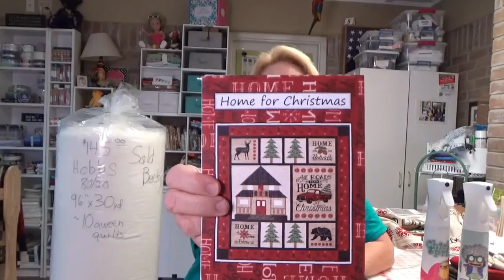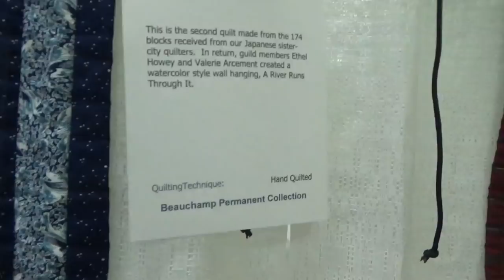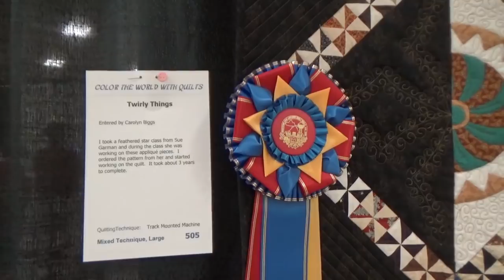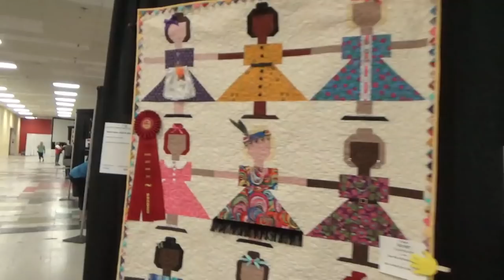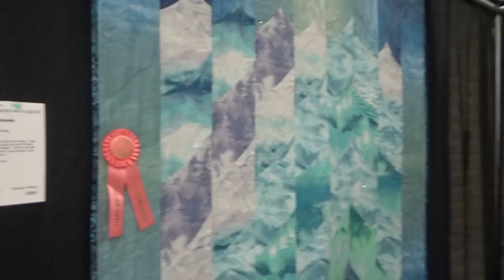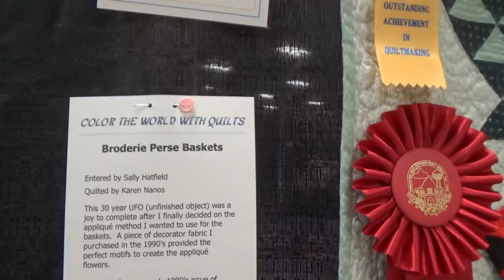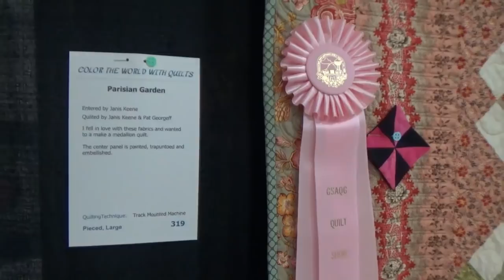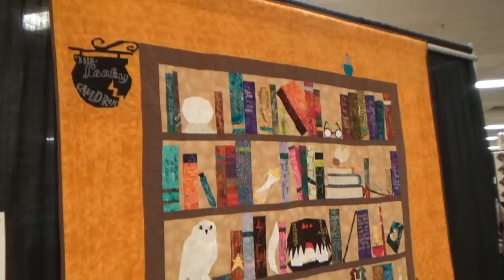2019 Greater San Antonio Quilt Guild Show